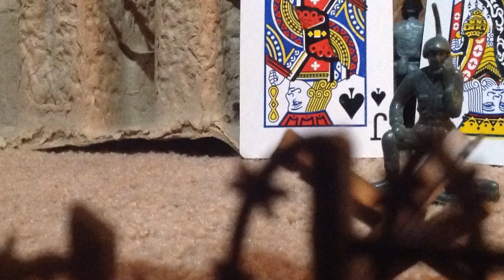Toy war part 1